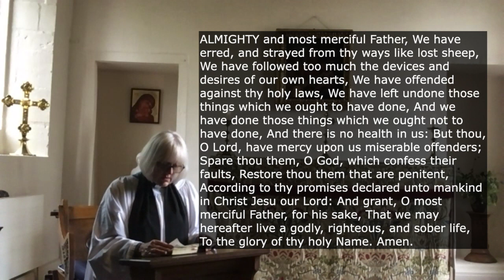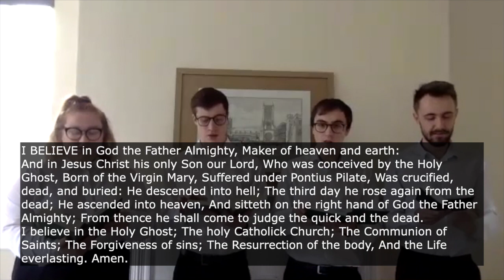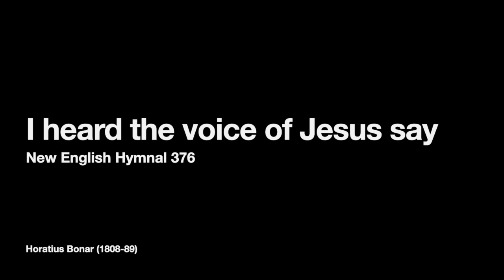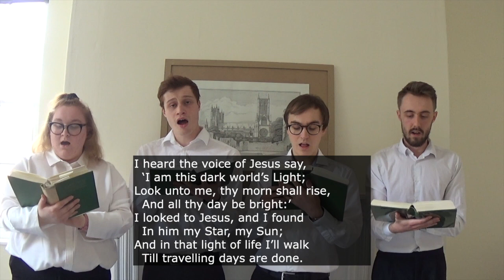Choral Mattins 26.04.2020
Join us this Sunday for Choral Mattins - online from 7am

Our worship comes from the strong choral tradition here at Lincoln Cathedral.  It will be a service of Choral Matins from the Book of Common Prayer with music from our talented choral scholars who are all self- isolating in one household.